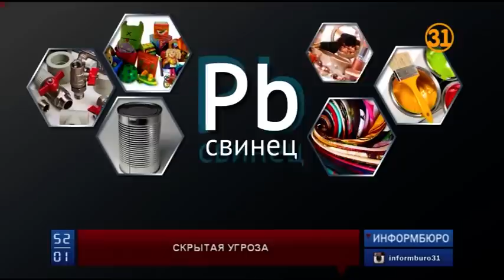В крови казахстанских детей обнаружено превышенное содержание свинца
Независимые экологи предупреждают граждан о  тревожной ситуации. Они просят правительство Казахстана ограничить использование свинца в промышленности. Сейчас этот металл применяется даже в производстве игрушек. У детей в крови уже обнаружили превышенное содержание химического элемента.